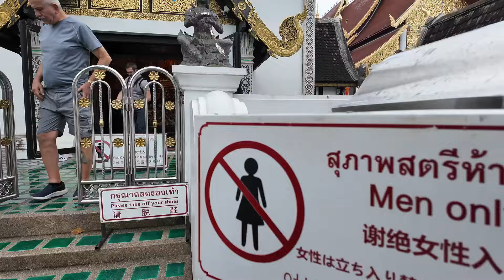🇹🇭 When Giants Meet (#7)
Join us on an unforgettable journey through Chiang Mai, where we immerse ourselves in the rich culture, natural beauty, and unique traditions of Northern Thailand.

Our first stop was a visit to one of Chiang Mai’s renowned elephant sanctuaries—a place dedicated to the ethical care and rehabilitation of rescued elephants. Here, we had the incredible chance to interact with these gentle giants up close. From feeding them to learning about their habits and stories, we saw firsthand the commitment of the locals who work tirelessly to protect and nurture these magnificent animals. This sanctuary is not just a tourist spot; it’s a place of genuine care, respect, and love for these creatures. It’s truly an experience that left a lasting impression on us, and we can’t wait to share it with you!

But our Chiang Mai adventure didn’t stop there! We dove into the heart of Thai sporting culture by attending a traditional Muay Thai fight, where we witnessed the intense skill, passion, and energy of Thailand’s national sport. The atmosphere was electric, and the experience gave us a deeper understanding of the discipline and respect that Muay Thai embodies. Watching these skilled fighters in action was nothing short of mesmerizing!